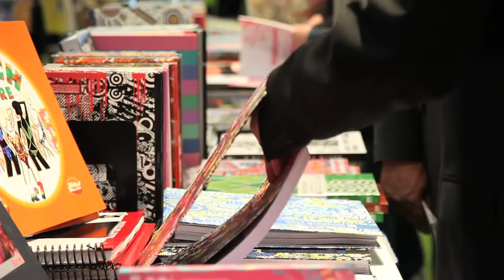Sequence sursizzler aug2